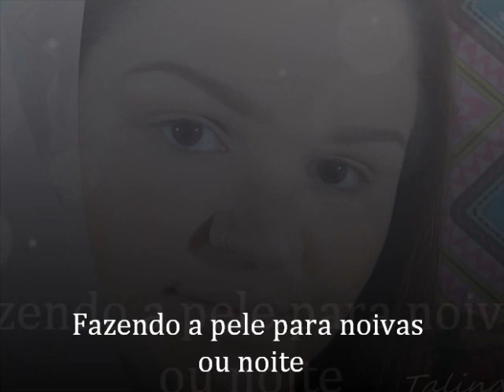Como preparar a pele para noivas ou noite + sobrancelhas. Talinda